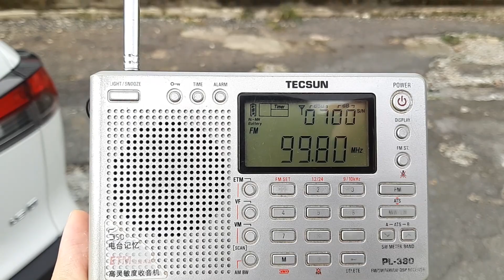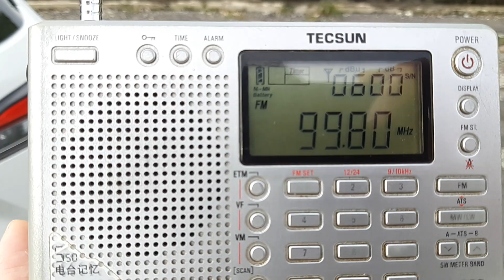988 FM 99.8MHz Gunung Kledang (Ipoh) received in Broga, Lenggeng, Negeri Sembilan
* Frequency: FM 99.8MHz
* Power: 2kW
* Transmission site: Gunung Kledang, Perak
* Receiving site: Broga, Lenggeng, Negeri Sembilan
* Distance: 210km